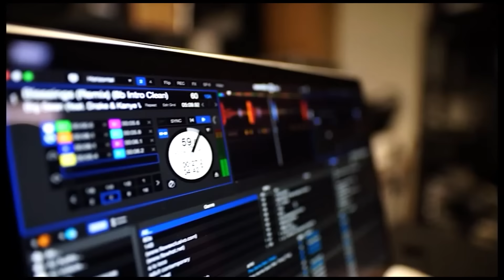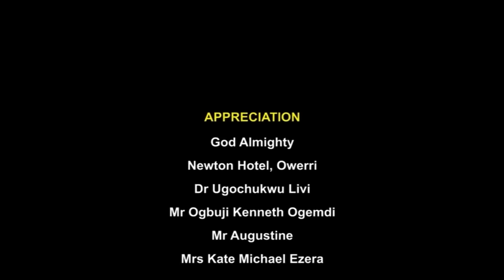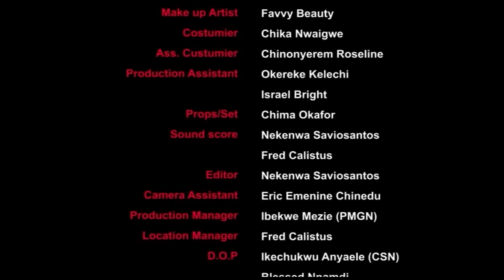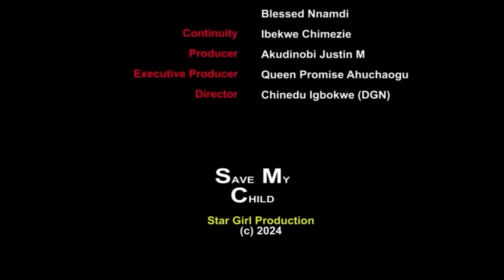Les Larmes De La Veuve Maltraitée Et De Sa Fille - Films Africains | Films Nigérians En Français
Vedette: Eucheria Chinenye, Fred Ebere, Nneoma Ukpabi.

french save my child